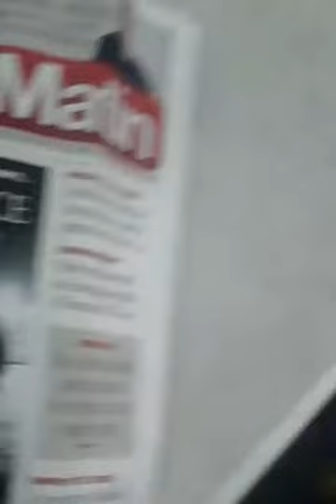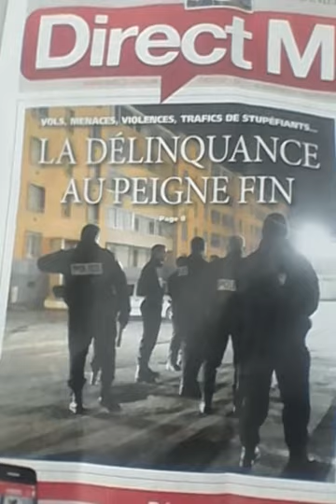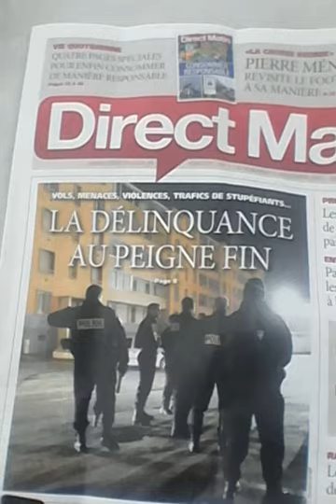HOLLANDE PACTA CON BANDALICOS POR NO APLICAR LEY